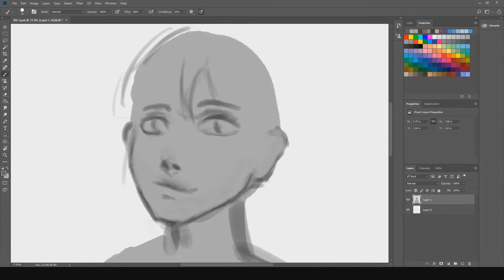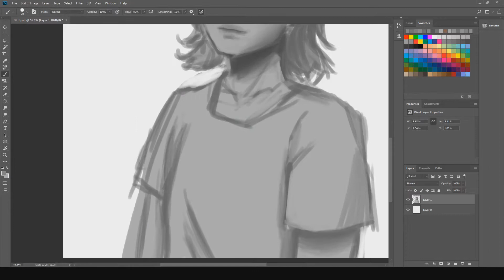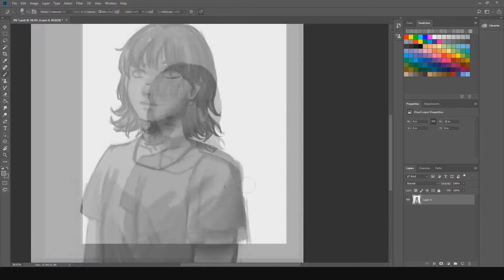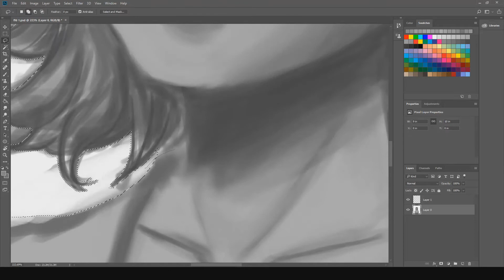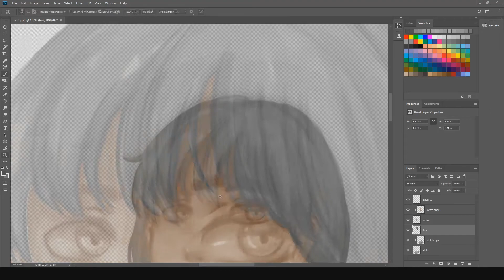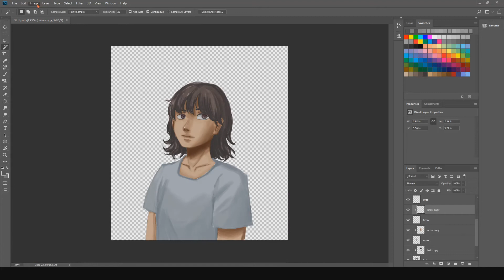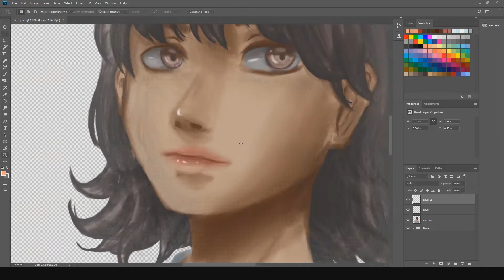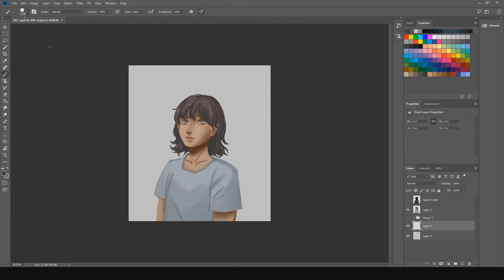Speedpaint #4 [Coat] - First time glazing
Probably could've done a lot more with this but I am noob so :/